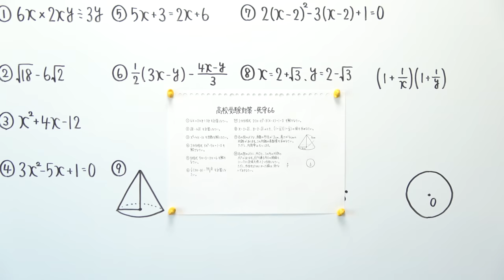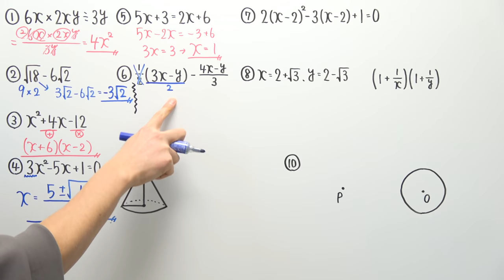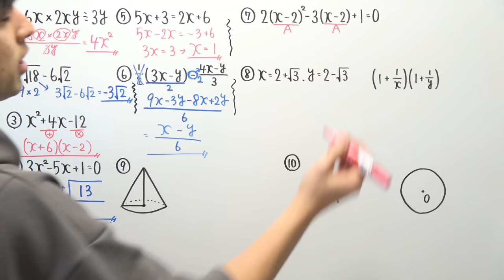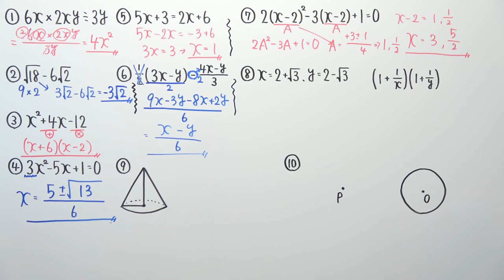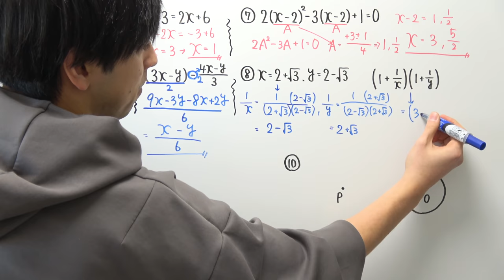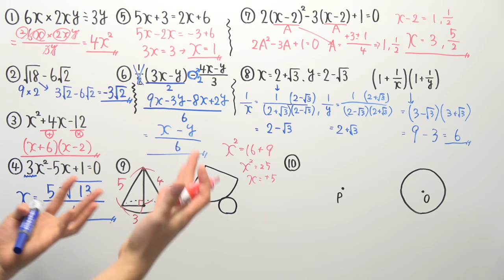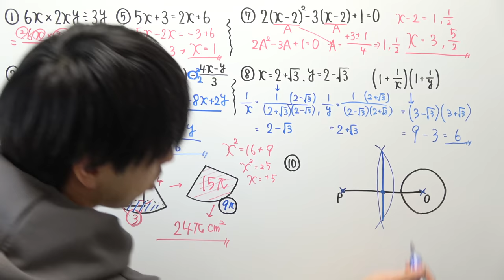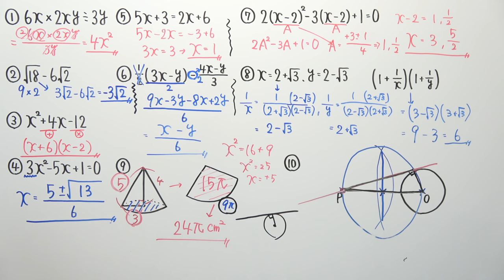【高校受験対策/数学】死守66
21:55~22:00　コメント読みながら準備
22:00~22:45　自学タイム(コメントは読みません)
22:45~22:55　コメント読みながらまったり
22:55くらいに解散

●使用音源